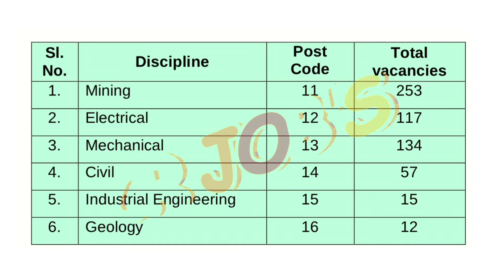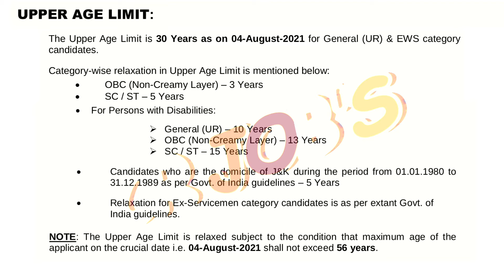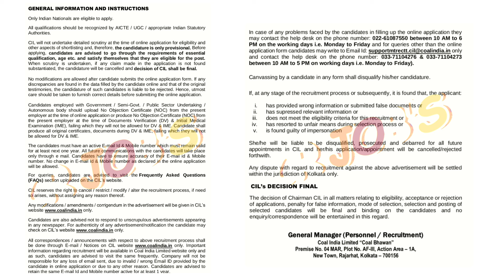Coal India Limited Recruitment Notification 2021| Management Trainee through GATE-2021